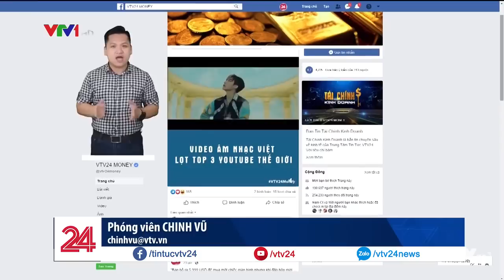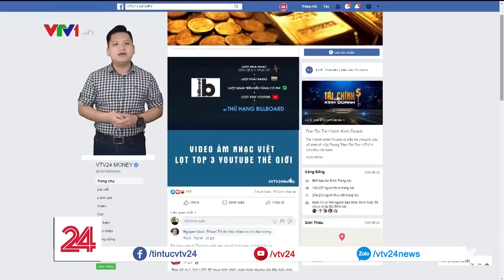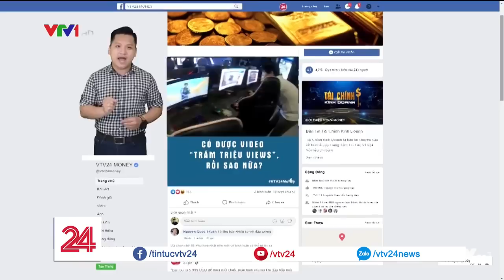Có MV trăm triệu view, rồi sao nữa? | VTV24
Cộng đồng mạng tuần qua "dậy sóng" trước sự kiện ra mắt video ca nhạc mới của Sơn Tùng MTP. Nghe qua thì là chuyện văn hóa nghệ thuật nhưng đằng sau những kỷ lục về lượt xem  hay những set đồ hàng hiệu đắt tiền mà Sơn Tùng diện trong video này... là câu chuyện về khoảng trống lớn của một thị trường âm nhạc màu mỡ bởi thiếu vắng đi những thước đo mang tính thực chất. Vì sao lại như vậy?